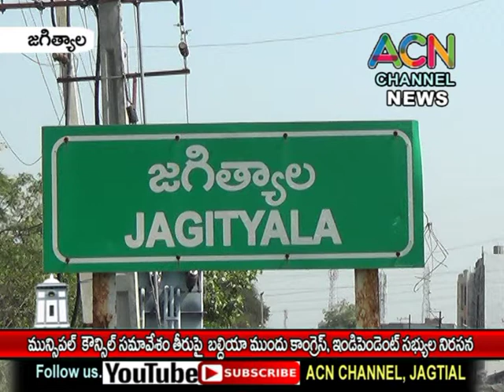జగిత్యాల పట్టణ మున్సిపల్ కౌన్సిల్ సమావేశం తీరుపై బల్దియా ముందు కాంగ్రెస్, ఇండిపెండెంట్ సభ్యుల నిరసన